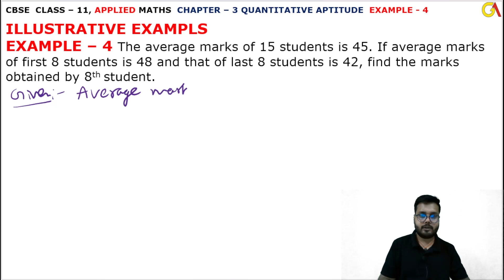4 Example l Chapter 3 l Quantitative Aptitude l Class 11th Applied Maths l M L Aggarwal 2024-25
4 Example l Averages l Chapter 3 l Quantitative Aptitude l Class 11th Applied Maths l M L Aggarwal 2024-25 l Chapter 3 l Exercise 3.1 Question 1 l Class 11 Applied Maths l Cbse NCERT Class 11th Applied maths l For Applied Maths Students l Commerce Maths Students l Applied Maths l Cbse Maths l Chapter 3 l Introduction Average Speed l Quantitative Aptitude l CBSE Class 11th Applied Maths Exercise l Class 11 Applied Maths NCERT CBSE l Chapter 3 l example 4 l Class 11th Applied Maths CBSE l APPLIED MATHS NEW SYLLABUS 2024-25 M L Aggarwal Book l Introduction l Quantitative Aptitude l Introduction Averages l M. L. Aggarwal Book Complete Solutions l Chapter 3 Quantitative Aptitude l Introduction Basic l M L Aggarwal Page No 38 l Average Introduction l example4

Instagram.com/randeepsingh0808